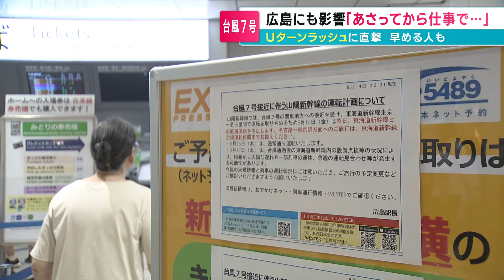【お盆なのに…】台風7号の影響で交通機関に影響大「なんでこの時期に…」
関東に接近する台風としては過去最強クラスの台風７号。広島を訪れている人にも影響がでています。

2024年8月15日放送